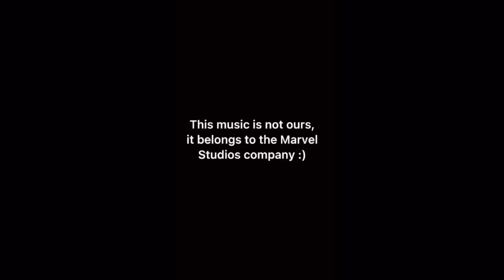Hand News Trailer/ Reveal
And our TikTok! @handnews